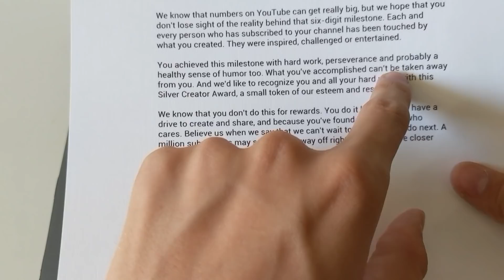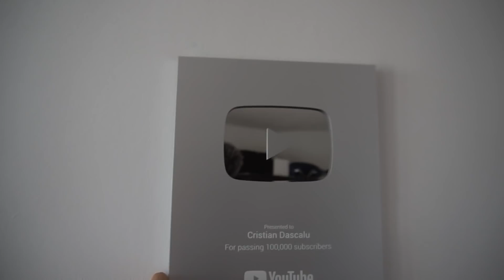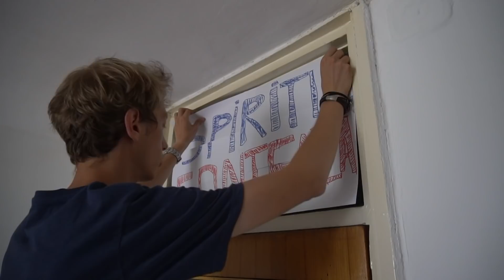O viață normală nu-ți dă dreptul să visezi - BackPackYourLife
Mafia vloggerilor s-a întâlnit. Am discutat problemele existențiale ale vieții și am decis să împărtășesc o parte și în vlog. A, da.. și butonul de la YouTube 😍

Toate chestiile posibile. Și aștept părerea voastră în comentarii ;)

P.S.
Spiritul conteaza!